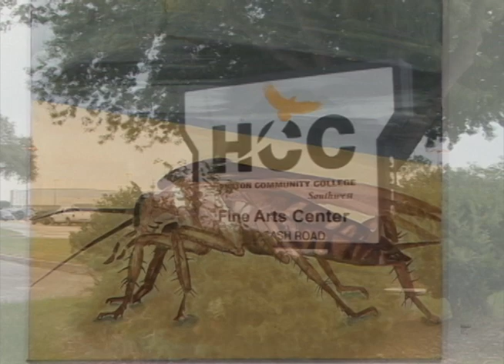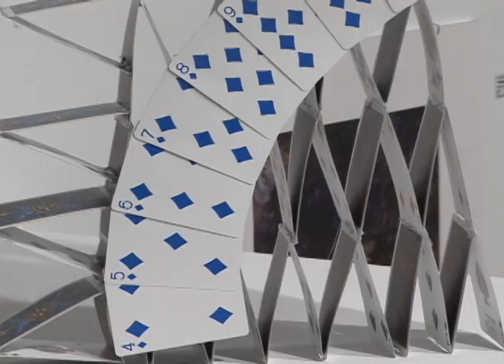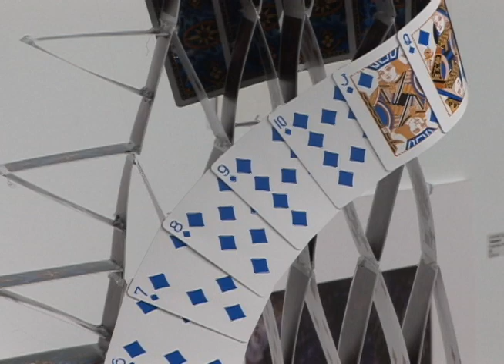HCC Beat - Student Art Exhibition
Houston Community College is known for preparing students for the practical aspects of the work world.  Randall Williams continues our HCC Beat segment by learning how that "boots on the ground" philosophy extends to the arts.  Broadcast April 25th, 2014 on Stafford METV.